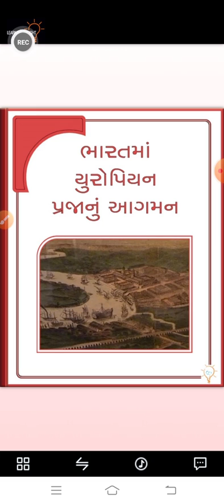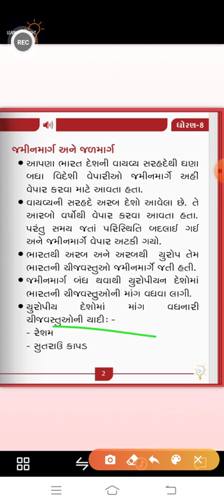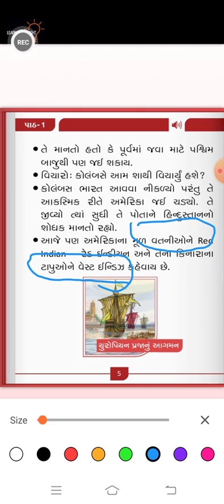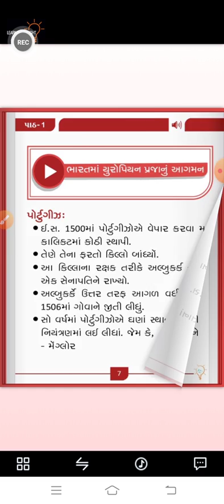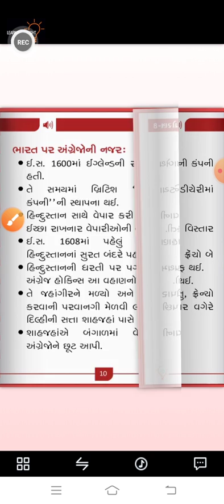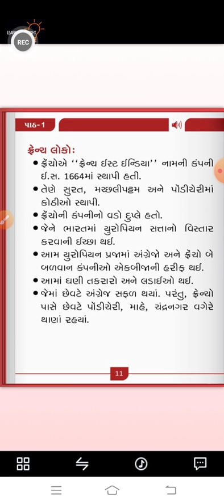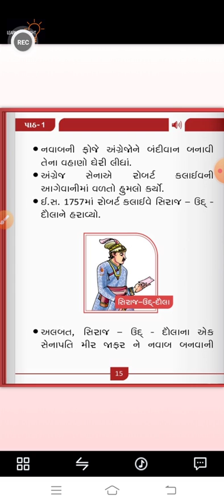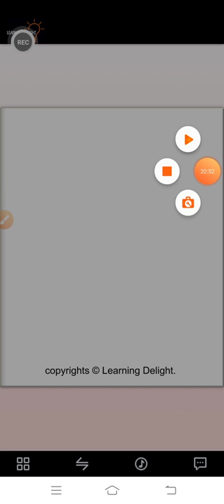સેન્ટર પોઇન્ટ વિદ્યાલય નેસડી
ધોરણ 8 વિષય સામાજિક વિજ્ઞાન unit 1 ભારતમાં યુરોપિયન પ્રજાનું આગમન